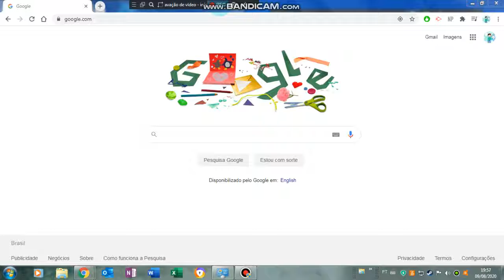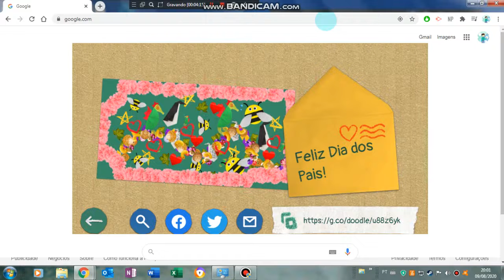♥（ﾉ´∀`）Happy Fathers Day 2020 ♥(ˆ⌣ˆԅ)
Yeah I made an art of mine in Google, Tell you're dad and say I Love You and Happy Fathers Day, Happy Fathers Day for you're dads and you guys for Watching this, Bye and Happy days for you (๑・ω-)～♥”